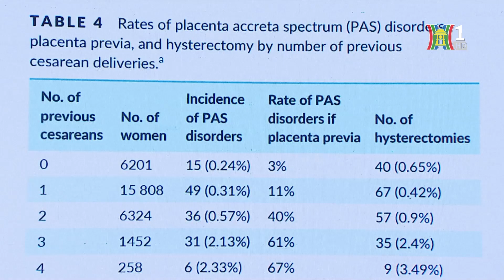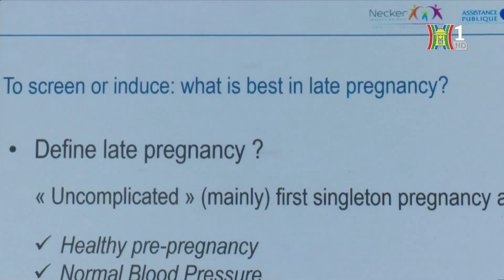Tai biến sản khoa tiềm ẩn nguy cơ mất an toàn | Tin tức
Ở Việt Nam, tình trạng sức khỏe bà mẹ và trẻ em tuy đã được cải thiện nhưng tai biến sản khoa vẫn còn có sự khác biệt rõ rệt giữa các vùng, miền và tiềm ẩn nguy cơ mất an toàn. Đây là thông tin được đưa ra tại Hội nghị sản phụ khoa Việt Pháp lần thứ 24 diễn ra trong hai ngày 14 và 15/10 tại Hà Nội